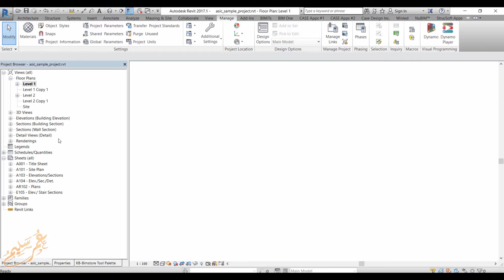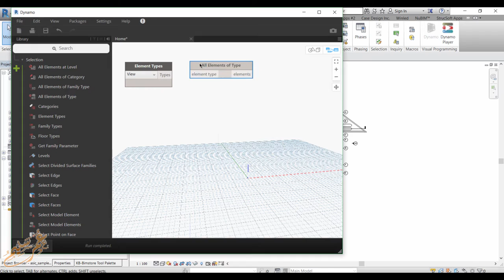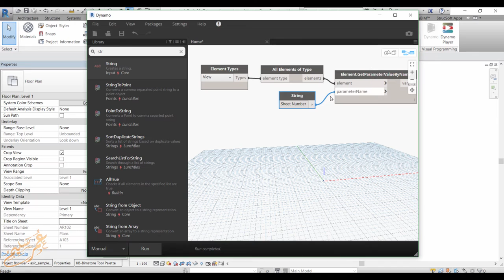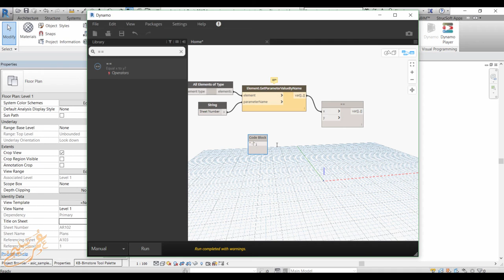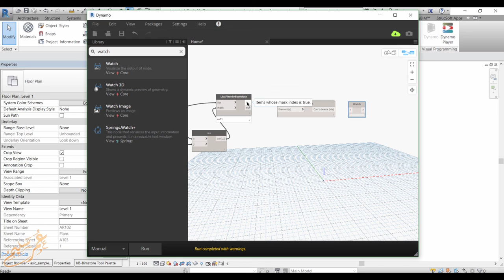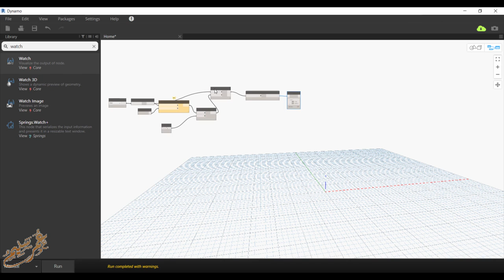dynamo delete view filter not in sheet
download